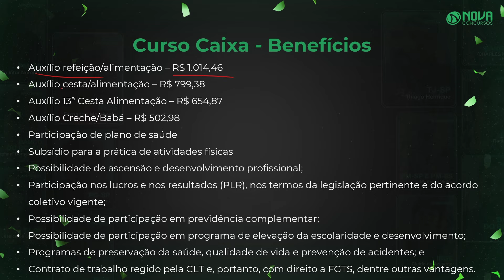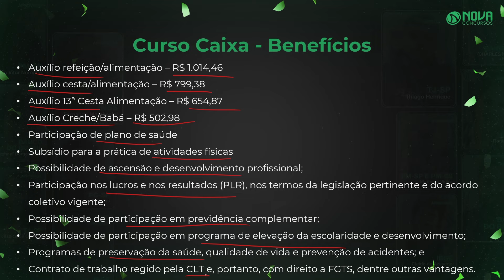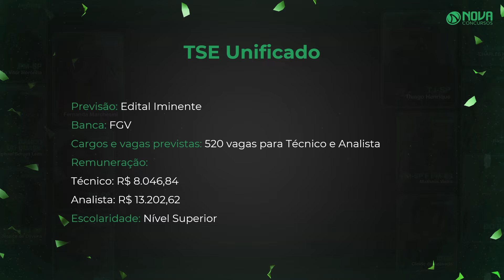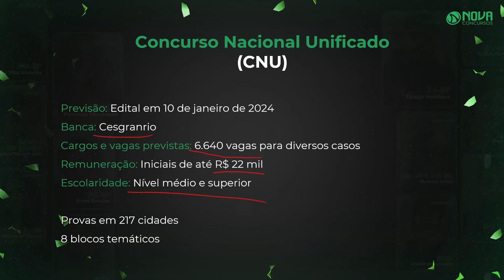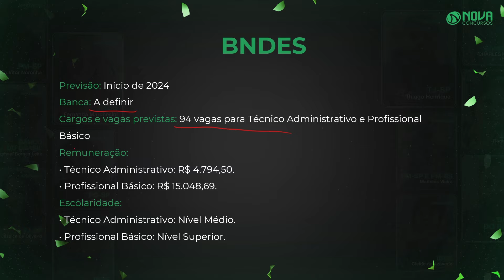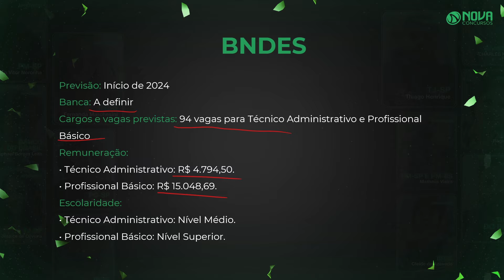Concursos IMINENTES com os MAIORES SALÁRIOS de 2024💲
🔥 Descubra o método simples e mais ORGANIZADO do Brasil para garantir sua aprovação em 2024! São mais de 100 mil vagas previstas com salários de até R$ 21 mil!

E nós vamos te mostrar como vamos te ajudar a conquistar todos os seus sonhos através da aprovação em um concurso.

Validado por mais de 70 Mil Aprovados

🔴 PARA QUEM É ESSA AULA?

Essa aula AO VIVO e exclusiva é indicada para você que tem o objetivo de conquistar a estabilidade através da aprovação em um ou mais Concursos Públicos, mesmo que:

Esteja começando do zero;
Tenha entre 1 e 3 horas por dia para se dedicar aos estudos;
Tenha que conciliar trabalho x estudos;
Tenha dificuldades com disciplina e concentração;
Não saiba como organizar seus estudos da maneira correta.

E vamos te mostrar AO VIVO, como milhares de nossos alunos chegaram à aprovação, através de conteúdos descomplicados e uma organização única no Brasil!